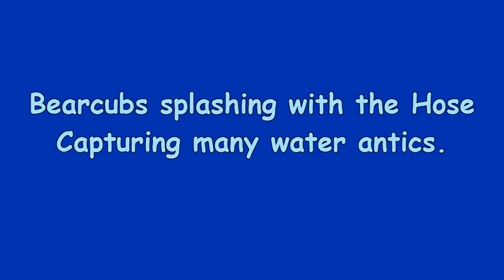Bearcubs + hose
Wildlife Center of Virginia, Wildlife Critter Cam, Edited by Dancelady.